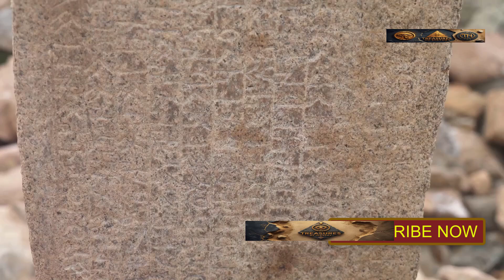How the Ancients Cut Stone with Sound – Exploring Lost High Technology | Ancient Architects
Did ancient civilizations really cut through granite using sound? Dive into the forgotten world of lost high technology and uncover how the builders of ancient Egypt may have used resonance, vibration, and sound waves to shape some of the hardest stones on Earth — long before modern tools existed.

This episode explores controversial yet fascinating theories backed by new archaeological findings, forgotten hieroglyphs, ancient tools like tuning forks, and emerging science in archaeoacoustics. From the mysterious holes in granite to the legendary power of the Egyptian scepters and sonic tools, we reveal a possible truth that mainstream history won’t talk about.

Whether you're passionate about ancient technology, mysteries of the pyramids, or alternative archaeology, this video will challenge what you thought you knew.